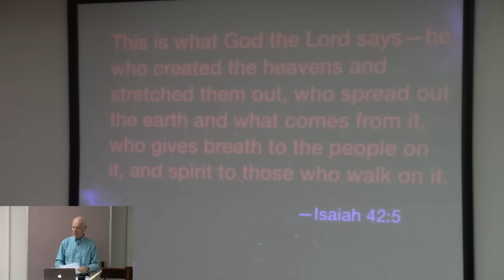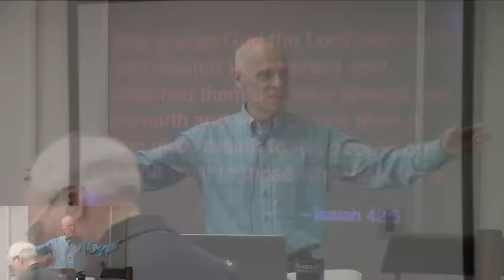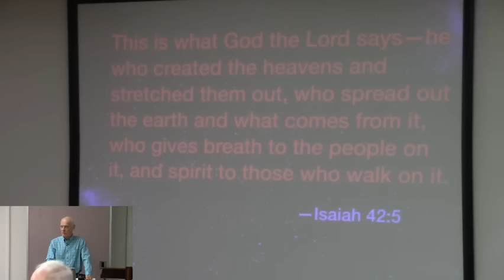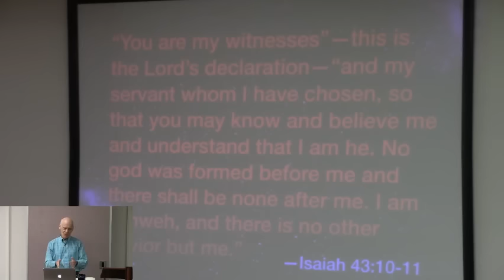Hugh Ross — Isaiah Q&A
Dr. Hugh Ross — Q&A, The Book of Isaiah | Paradoxes Sunday School Class, Sierra Madre Congregational Church | June 24th, 2018